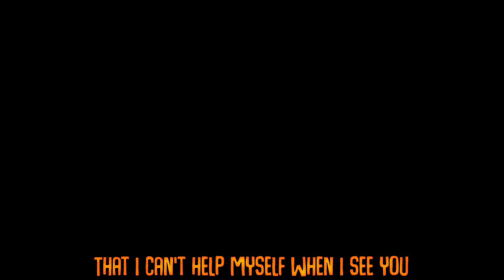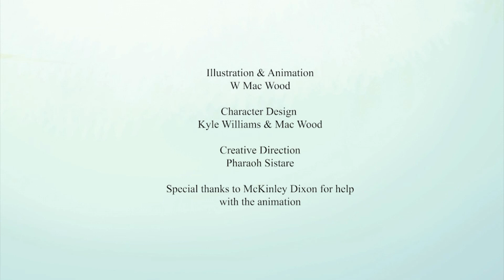Pharaoh Sistare - Strobe Light (Official Music Video)